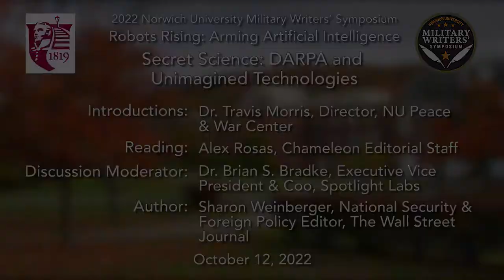Norwich U. Military Writer's Symposium - DARPA and Unimagined Technologies 10/12/2022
Norwich University Military Writer's Symposium - Robots Rising: Arming Artificial Intelligence - Secret Science: DARPA and Unimagined Technologies 10/12/2022